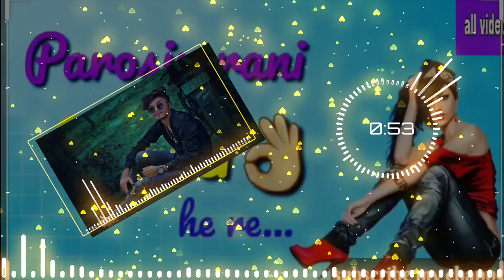Parosin turi khati he re | cg dj song | Shiv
2:10

Parosin turi khati he re | cg dj song | Shivkumar tiwari | Holi special dj song 2020

सेव करें

शिकायत करें

Dj Parmend

26 फ़र॰ 2020 को प्रकाशित

Parosin turi khati he re | cg dj song | Shivkumar tiwari | Holi special dj song 2020 Parosinturikhatihere shivkumartiwari cgdjsong holidjsong Dj Parmend#Holisong2020 CgDjSong My New Channel Thanks For Watching Dj Copyright Disclaimer Under Section 107 of the Copyright Act 1976, allowance is made for "fair use" for purposes such as criticism, comment, news reporting, teaching, scholarship, and research.